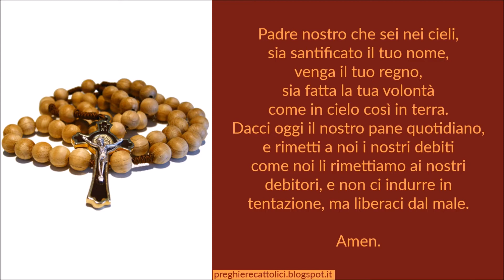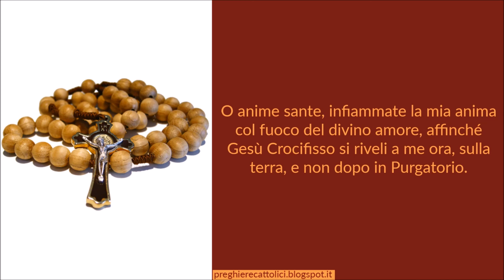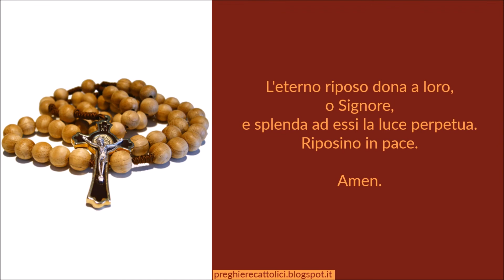Coroncina alle anime purganti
Si inizia con:
Amen.

Amen.

Amen.

Sui grani grossi:
O anime sante, infiammate la mia anima col fuoco del divino amore, affinché Gesù Crocifisso si riveli a me ora, sulla terra, e non dopo in Purgatorio.

Sui grani piccoli:
Signore mio, Gesù Crocifisso, abbi pietà della anime del Purgatorio.

Alla fine:
3x
L'eterno riposo dona a loro, o Signore, e splenda ad essi la luce perpetua.
Riposino in pace.
Amen.